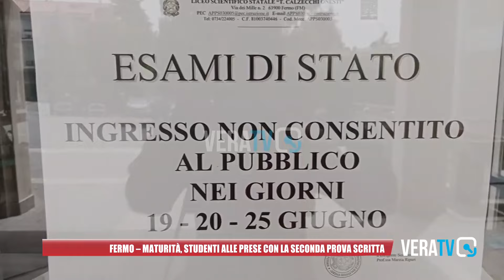Fermo - Maturità, studenti alle prese con la seconda prova